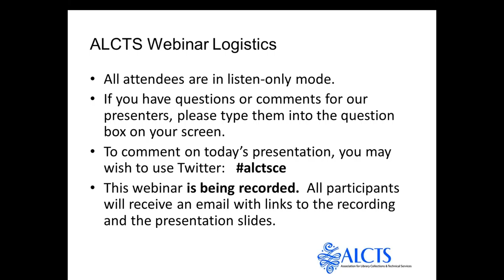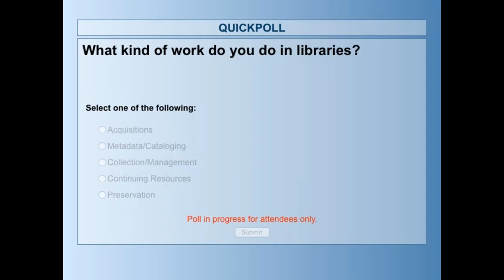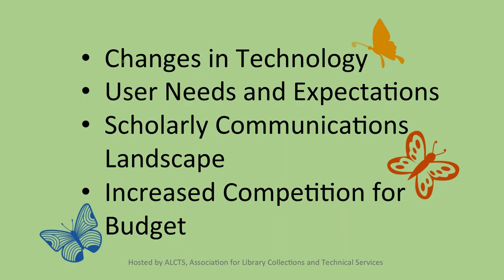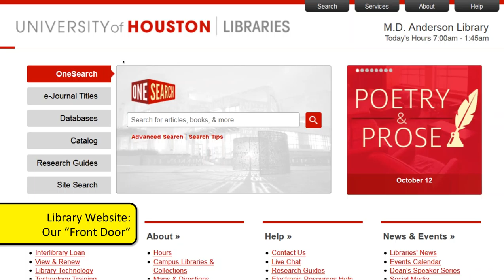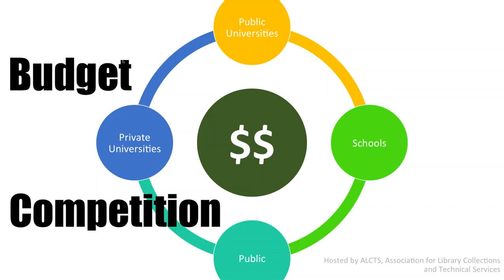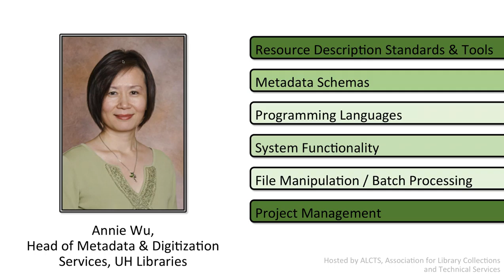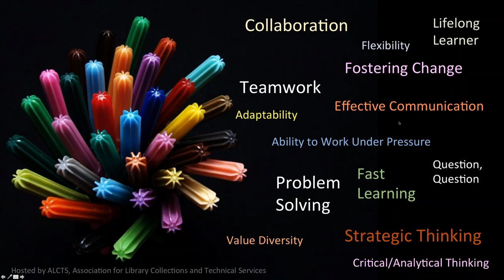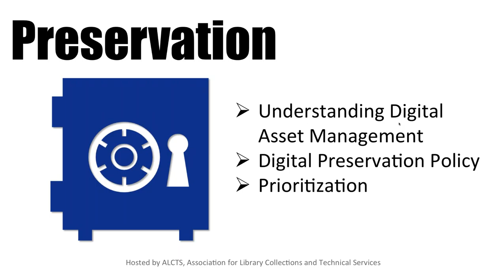Future of Technical Services (Part 3): Technical Skills for the Future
This session is part 3 of the ALCTS Webinar series, "The Future of Technical Services":

Part One: An Overview of the Future of Traditional Services (Presented on May 11, 2016)
Part Two: Current Trends & New Skills in Technical Services (presented on May 18, 2016)
Part Three:  Technical Services Skills for the Future (presented on September 26, 2016)

In this session, presenter Lisa German speaks to technical services broadly.  She talks about acquisitions, serials and continuing resources, cataloging and metadata and touches upon preservation.